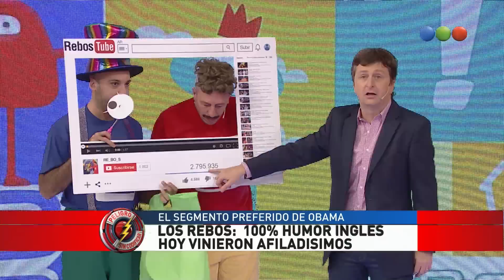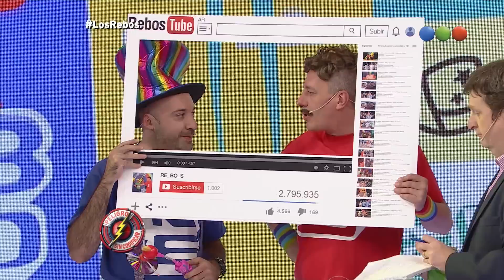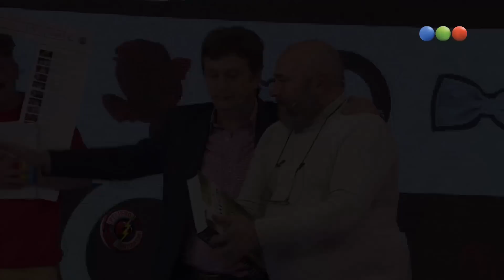Los Rebos - 15-07-15 - Peligro sin Codificar 2015